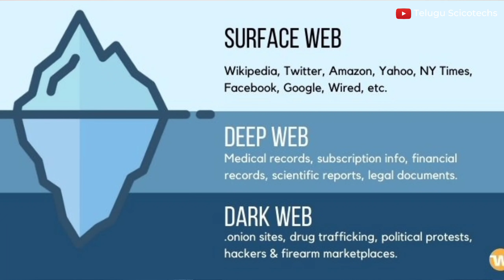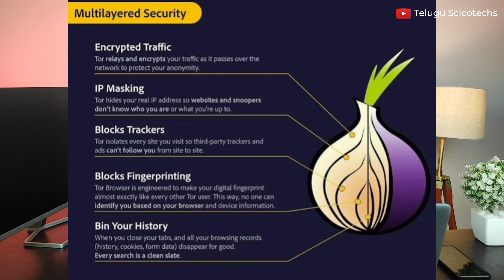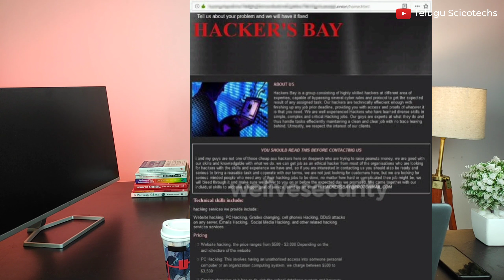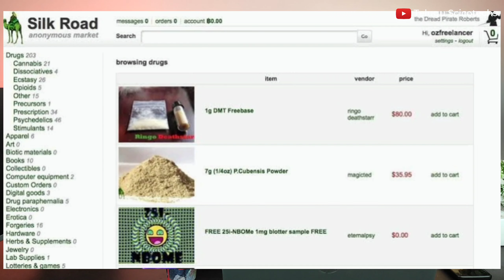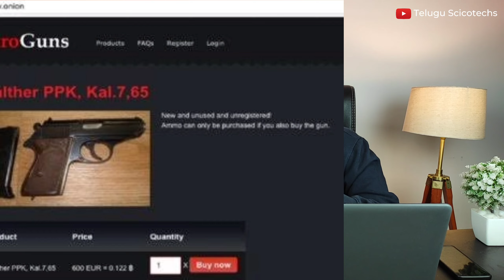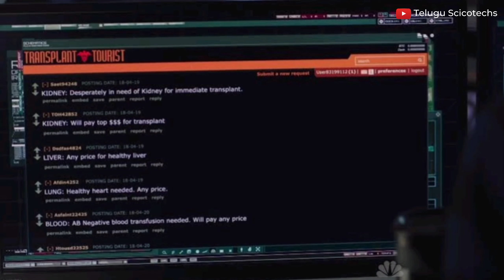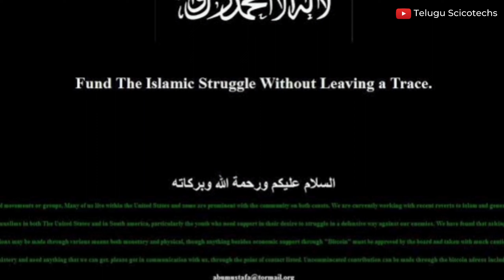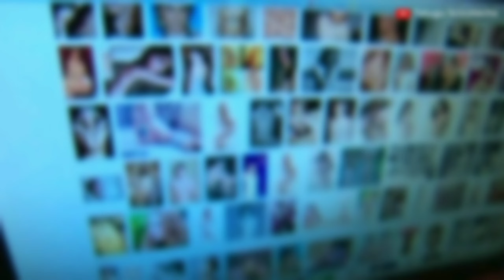Dark Web Introduction || Things You Should Know About Dark Web😱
The dark web is a part of the internet that is not indexed by search engines and is not easily accessible to the general public. It is a collection of websites and online services that are intentionally hidden and require special software or authorization to access. The dark web is known for its anonymity and is often associated with illegal activities such as drug trafficking, hacking, counterfeit currency, stolen data, and other illicit transactions.

Unlike the surface web, which includes websites that are indexed by search engines and can be accessed with a regular web browser, the dark web operates on encrypted networks that conceal the identity of users and the location of servers. One of the most well-known networks used in the dark web is Tor (The Onion Router), which routes internet traffic through a series of servers, making it difficult to trace the origin and destination of online activities.

While the dark web is often associated with illegal activities, it is important to note that not all activities on the dark web are illegal. There are legitimate use cases for the dark web, such as protecting the privacy and anonymity of whistleblowers, journalists, and activists in oppressive regimes, and providing a platform for free speech and uncensored information exchange.

The content available on the dark web is diverse and ranges from legal to illegal activities. Some of the common types of content found on the dark web include:

Illicit marketplaces: One of the most well-known aspects of the dark web is its illegal marketplaces, where users can buy and sell various illegal goods and services, such as drugs, weapons, stolen data, counterfeit currency, forged documents, and hacking tools.

Hacking and cybercrime resources: The dark web is known for hosting forums and communities where hackers and cybercriminals exchange information, tools, and services related to hacking, identity theft, credit card fraud, and other illegal activities.

Confidential information and data dumps: The dark web is often used as a platform for selling and trading stolen data, such as login credentials, credit card information, Social Security numbers, and other sensitive information obtained through data breaches.

Malware and ransomware: The dark web is a source for buying and selling malicious software, including viruses, worms, Trojans, and ransomware, which are used for cyber attacks and other malicious activities.

Counterfeit products: The dark web hosts marketplaces where counterfeit products, such as fake passports, driver's licenses, currencies, and luxury goods, are sold.

Whistleblower platforms: Some websites on the dark web are dedicated to providing a platform for whistleblowers to share sensitive information anonymously, particularly in cases of government or corporate corruption.

Censored or illegal content: The dark web may also contain websites that host censored or illegal content, such as extremist ideologies, illegal pornography, and other prohibited materials.

It is important to note that engaging in any illegal activities on the dark web is against the law and can result in severe legal consequences. Accessing the dark web should be done with caution, and users should adhere to all applicable laws and regulations.